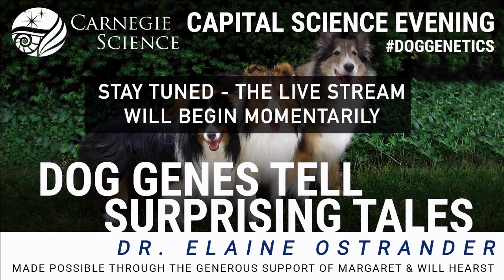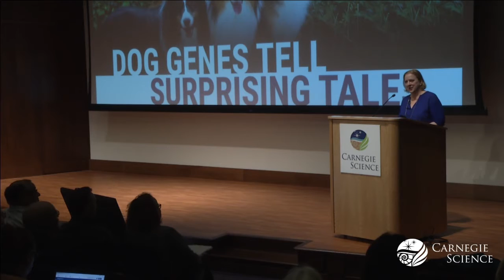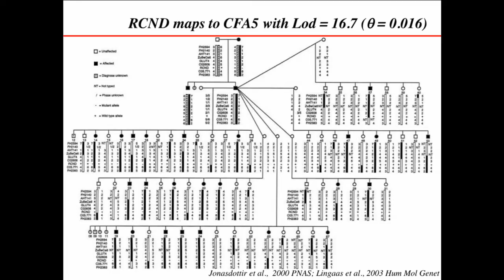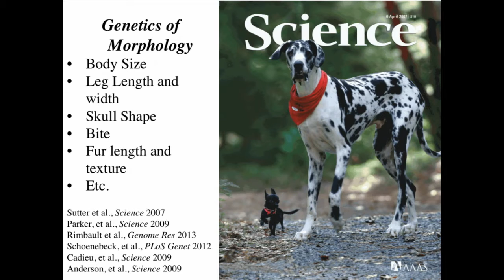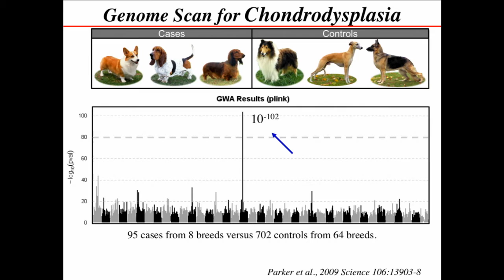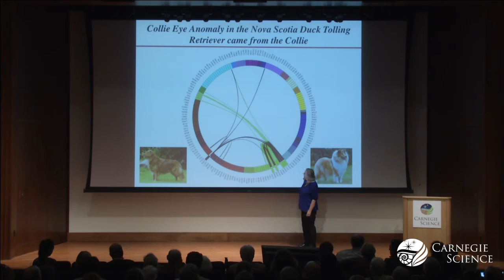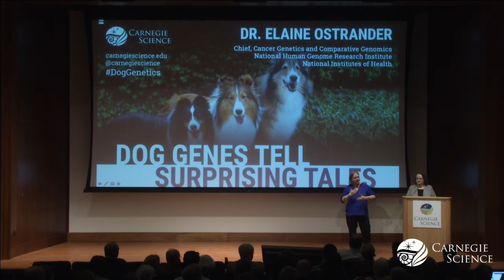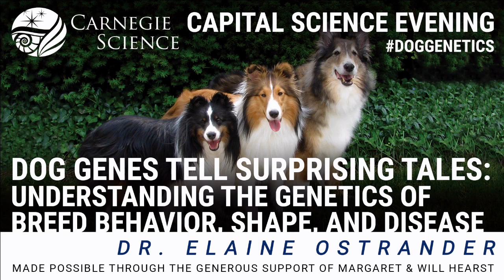Dog Genes Tell Surprising Tales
Dr. Ostrander’s team has taken advantage of naturally occurring variations in dog populations in order to reveal the genetic mechanisms underlying both simple and complex traits. She will show how findings related to the genetic basis for canine disease, behavior, and morphologic traits frame our thinking of human growth regulation, disease, and population migration.